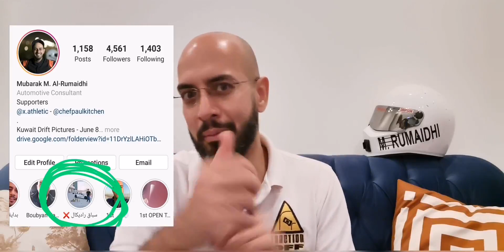ولادة رياضة الدرفت من اليابان الى الخليج و الكويت تحديدا (كامل)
هذا الفيديو لنشر الوعي في مجال رياضة الدرفت و اتمنى ان ينال اعجابكم.